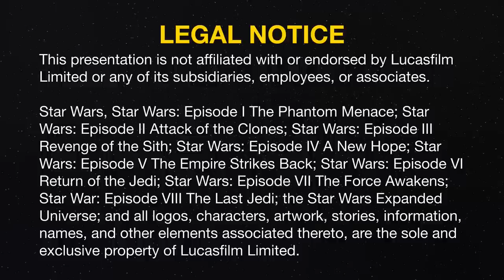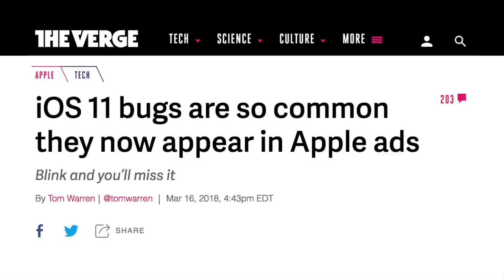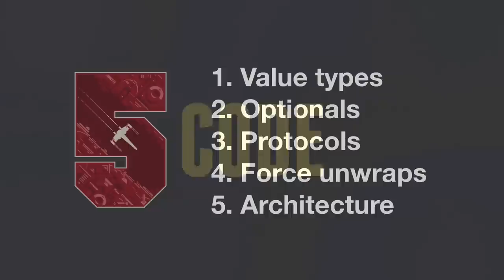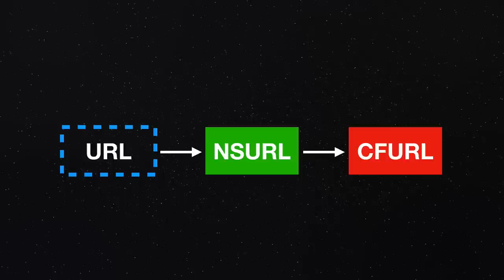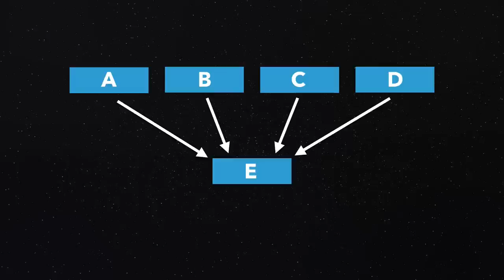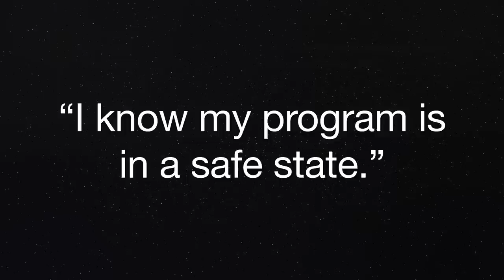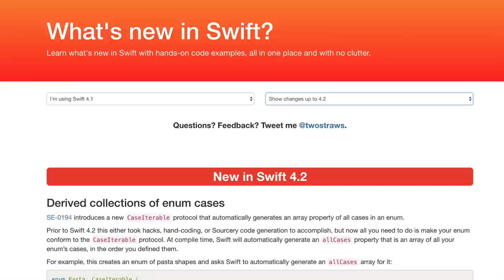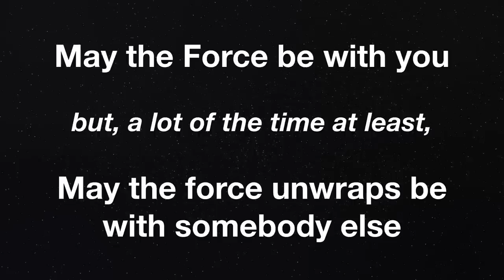What Star Wars Can Teach Us About Swift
This is a recording of a talk I delivered back in 2018, back when SwiftUI was still a glimmer in Josh Shaffer's eye, uploaded here now for posterity if nothing else. The video hasn't been rerecorded, edited, or otherwise adjusted – this is the original talk, rather than some kind of Special Edition!

Although this video a) is educational, b) uses Star Wars references for humor, and c) has passed YouTube's Content ID checks for copyright clearance, I will immediately take this video down if Lucasfilm or Disney ask – just email and I'll get it done.

Note: Please remember this talk was recorded back in 2018. Swift has moved on a long way since then, but hopefully you can still find something of value. At the very least, it's wonderful to see the Swift Core Team having evolved so positively!